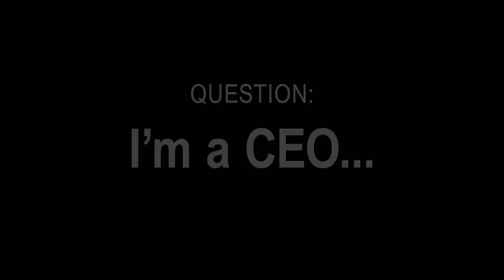QUESTION: I'm a CEO...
Long-time expert, brand coach, and author Ted Matthews speaks to CEOs about how your brand isn't just the logo.